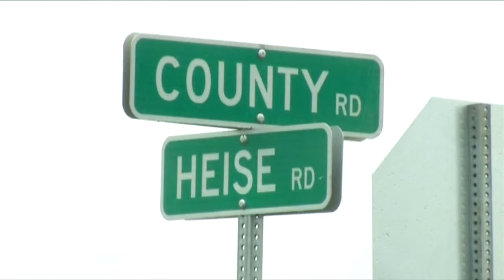Clarence situation over, armed man leaves woods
Authorities made contact with the man, who they say never made any threats towards anyone and was cooperative. But as a precaution, law enforcement agencies established a perimeter and evacuated residents on the east and west side of Heise, as well as the north side of County Road. In all, between 15 to 18 homes were evacuated.